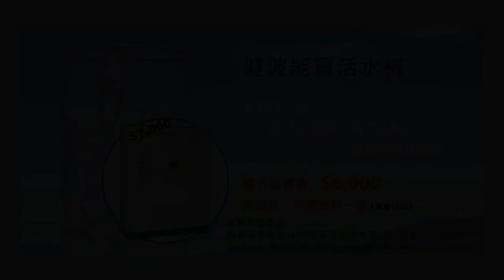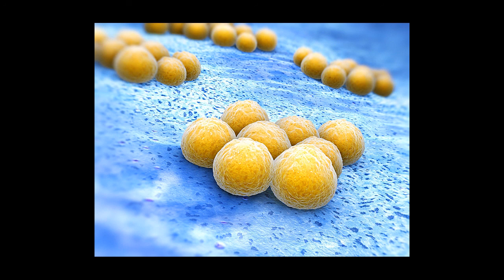《自然療法與你》-EP293- 抗藥性金黃葡萄球菌的自然療法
今集袁醫生同大家分享抗藥性金黃葡萄球菌的自然療法。